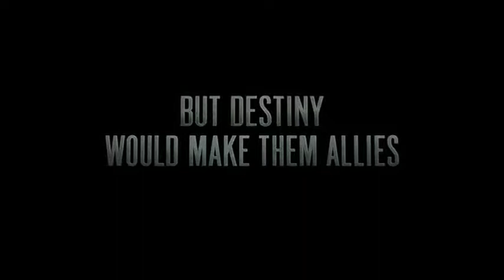X-Men First Class - Trailer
X-Men: First Class (Movie-2011)

Brendan Fehr (Actor)
Kevin Bacon
James McAvoy
Michael Fassbender
Jennifer Lawrence
Éva Magyar
January Jones
Rose Byrne
Zoë Kravitz
Venya Manzyuk
Annabelle Wallis
Nicholas Hoult
Caleb Landry Jones
Lucas Till
Greg Savage
James Remar
Michael Ironside
Gregory Cox
Demetri Goritsas
Arthur Darbinyan
Glenn Morshower
Matt Craven
Ray Wise
Oliver Platt
Tony Curran
Josh Cohen
David Crow
Olek Krupa
Yuri Naumkin
David Agranov